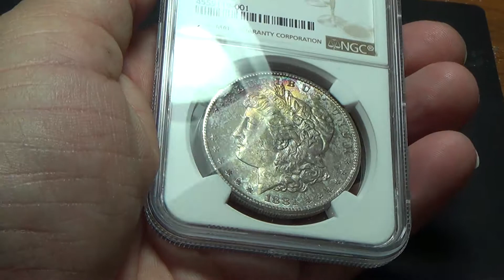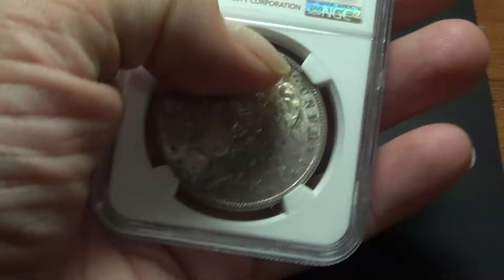1881-S Morgan Dollar (NGC MS65, Toned)